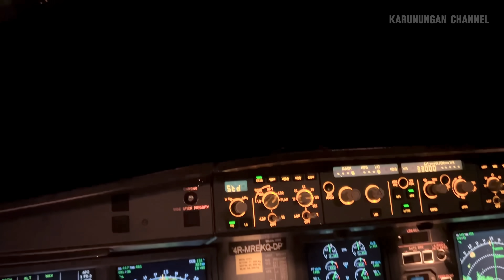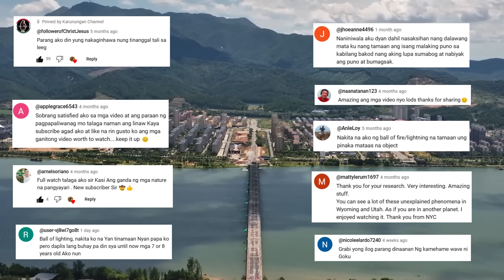Kakaibang Pangyayari Sa Mundo - Sayantipiko hindi makapaniwala sa Nakita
1 Beses Lang Ito Mangyari Sa Kalikasan Sa Loob ng 100 Milyon Taon
kadalasan nangyayari ito sa hindi inaasahang pagkakataon.
sa videong ito panunuorin natin ang mga hindi inaasahang
pangyayari sa kalisakasan na nakunan ng camera.

- Mga Videong Walang Maniniwala kung hindi nakunan ng Camera |
- Kakaibang pangyayari sa Mundo
- Kakaibang pangyayari sa mundo nakunan ng camera
- kakaibang pangyayari sa buong mundo
- mga kakaibang pangyayari sa buong mundo 2023
- mga kakaibang pangyayari sa buong mundo 2024
- Top 10 mga kakaibang pangyayari sa mundo
- Nakakatakot na tunog mula sa kalawakan
- kakaibang kaalaman
- kalikasan
- Kakaibang pangyayari sa Earth nakunan ng camera

Ang Pinaka Tv | Mr Goodvibes Shorts | ClarkTV | Archlight | Kaalaman | Kmjs | Kmjs today | Tinagalog | Jp Amazing Stories |AlaminMo | LeonMata | Historya | Gazebo | Tinig PH | Bulalord
AlamNyoBaTo? | Jevara | AweRepublic | Pinoy Mystery Channel | Sangkay | Kuyakim